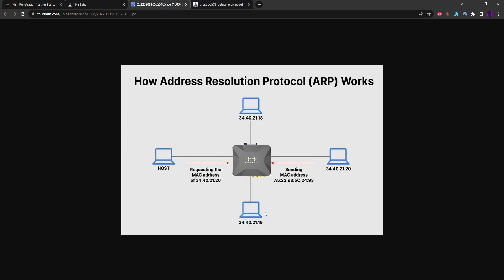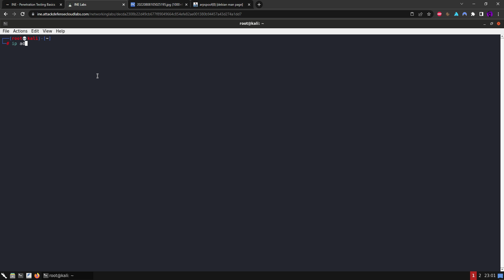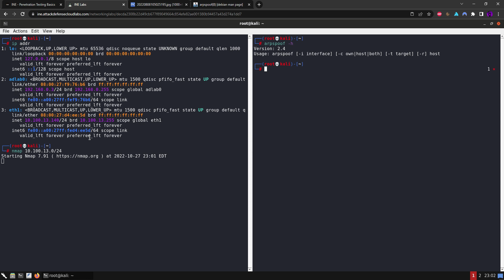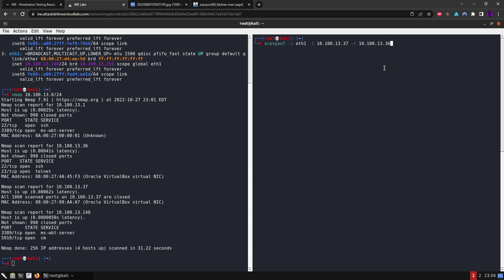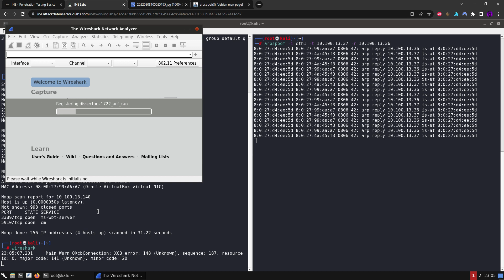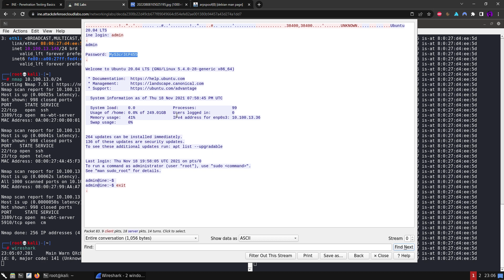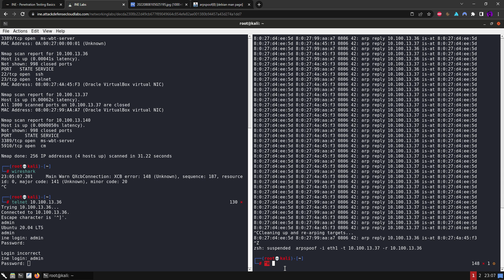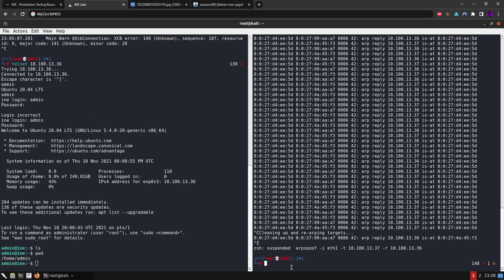ARP Spoofing | A practical example.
Performing an ARP poisoning attack to steal Telnet creds from another device in a switched network.